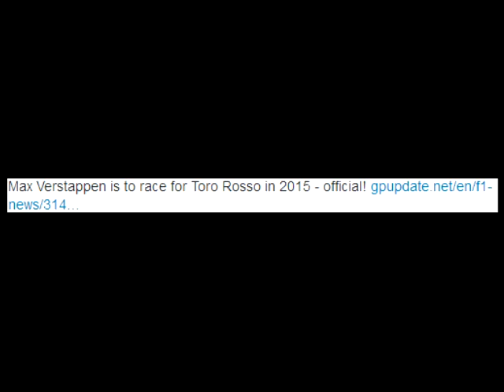A bald prediction...